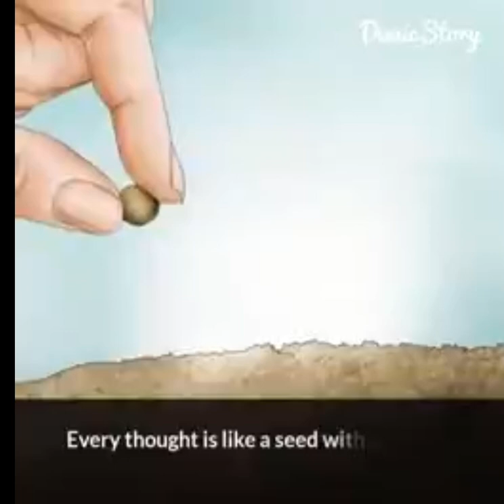The Reason for Karma: The Action of Thoughts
Actions and words are born from thoughts. Look up John Feldmann. Familiarize yourself with Brielle Lesley music. Be careful with you thoughts else suffer the consequences. Based on their thoughts some people suffer from anxiety and their mental health is up to par. The use of reverse psychology works especially when intrusive thoughts try to take control. Be considerate of others as Karma don't play that. The evil you do remains with you. The good you do comes back to you. Sew seeds of kindness and be greatly rewarded. negative thoughts,  limiting beliefs  katerina lengold
minty kidz howell consultations manifest yourself7 tedxtalks, nekomura iroha rin v4x karma brielle lesley

FOLLOW FOR MORE  MOTIVATIONAL ,INSPIRATIONAL & UPLIFTING  VIDEOS
I am affirmation law of attraction

public freakout